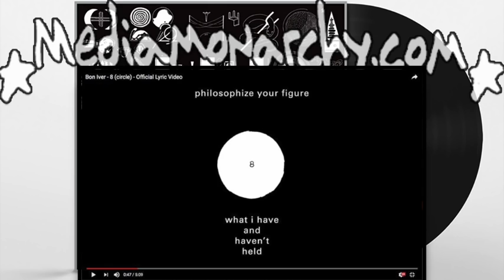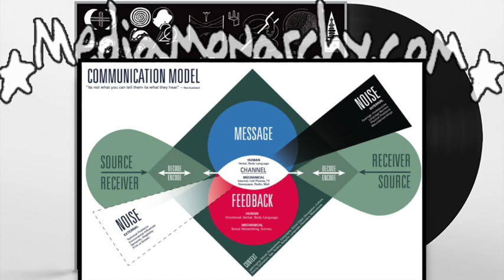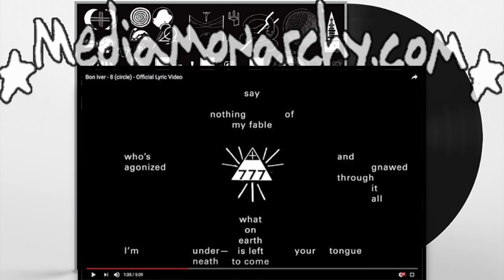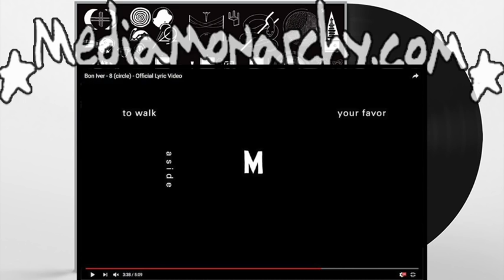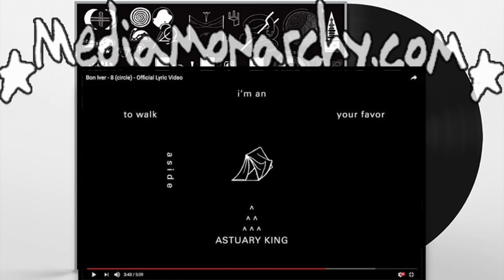Bon Iver’s '22AMillion' Is a Masonic Masterwork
Here's a video version of our recent examination of Bon Iver's Masonic masterwork '22, A Million'. It's both audio parts combined with a simple slideshow of images. Thanks again to @BenjaminSeagram & @Swaggerprance for putting this together. Notes/Links:

Occult Symbolism in Bon Iver’s “8 (circle)” – Part I: Squaring the Circle

Occult Symbolism in Bon Iver’s “8 (circle)” – Part II: The Point Within the Circle